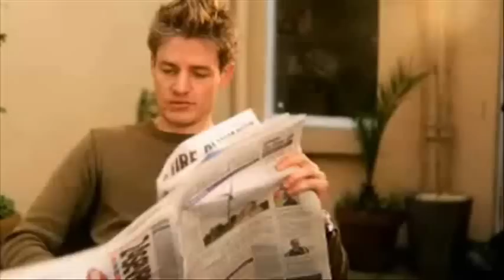Suspenden spots de campaña America Grande Muy Grande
Suspenden campaña de Águilas Grande Muy Grande. AMERICA SUSPENDE SPOTS.
Spot satirico tras la suspencion de la campaña America Grade, Muy Grande. Siga la convertura de las Aguilas, Pumas, el TRI, el Futbol Mexicano y el deporte en general en el periodico digital Deportes Hoy en la red